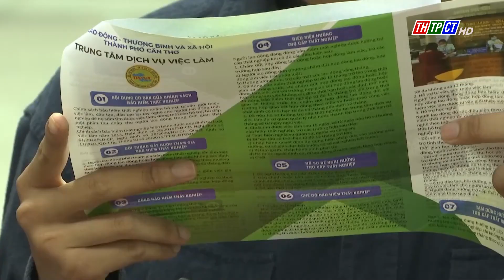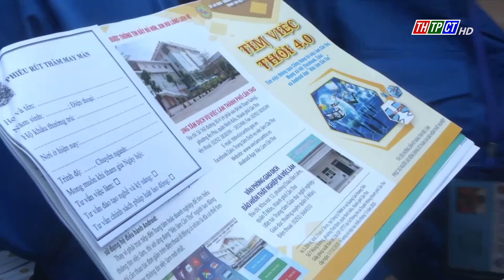Việc làm thời vụ dịp cuối năm | Cần Thơ TV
Còn mười mấy ngày nữa là đến Tết Dương Lịch 2023, Tết Nguyên Đán cũng cận kề. Để phục vụ thị trường cuối năm, nhiều doanh nghiệp, cơ sở kinh doanh dịch vụ, hàng hóa đang tăng cường tuyển dụng lao động thời vụ.